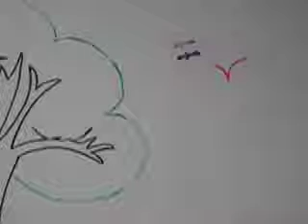Tree by Angie